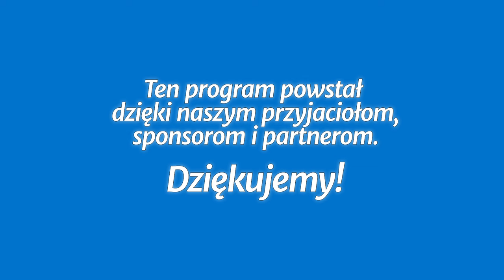Studium biblijne - 287 (13) (2016-09-24): Jak mamy czekać?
Studium biblijne lekcji Szkoły Sobotniej dla dorosłych (sezon 22) z 24 września 2016 r., pt. „Jak mamy czekać?”. Na podstawie kwartalnika „Lekcje biblijne 3/2016”: Gaspar F. Colón oraz May-Ellen M. Colón, „Rola Kościoła w społeczeństwie”.

STUDIUM BIEŻĄCEGO TYGODNIA: Mt 24,35-25,46; 2 P 3,1-18; Jk 2,14-26; J 4,35-38; 1 Kor 3,6-8; Ap 21,1-4.

TEKST PRZEWODNI: „W gorliwości nie ustawając, płomienni duchem, Panu służcie, w nadziei radośni, w ucisku cierpliwi, w modlitwie wytrwali; wspierajcie świętych w potrzebach, okazujcie gościnność” (Rz 12,11-13).

W STUDIUM UDZIAŁ BIORĄ: Julian Hatała (prowadzący), Zbigniew Bednarski, Halina Szklorz, Grzegorz Buczek.